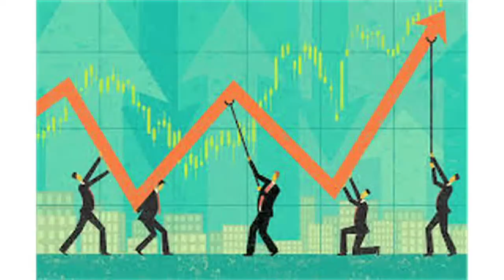KTTC với GS Tiến Sĩ Khương H Lộc ngày 13 dec 2017